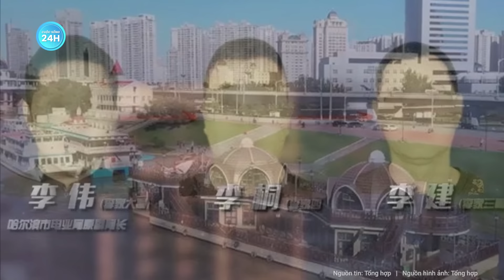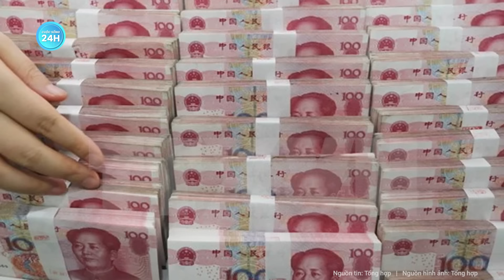Choáng váng ngôi nhà một quan chức sở hữu hàng trăm xe sang hơn cả triển lãm ô tô hàng đầu thế giới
Hồ sơ vụ án | Choáng váng ngôi nhà một quan chức sở hữu hàng trăm xe sang hơn cả triển lãm ô tô hàng đầu thế giới
Vì có rất nhiều tiền nên Lý Vĩ đã sưu tập những siêu xe nổi tiếng thế giới. Chẳng hạn như Bentley và Rolls-Royce, chúng là những chiếc xe bình thường nhất trong bãi đậu xe của Lý Vĩ.